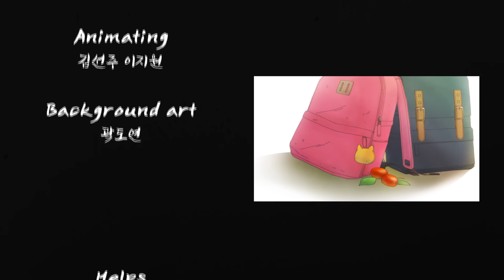아지랑이 (puppy love)｜Animation Short Film 2022｜청강애니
제작 : 이지원, 김선주, 곽도연
Directors : Lee Jiwon, Kim Sunju, Kwak Doyeon

여름, 시골의 한 초등학교. 평범한 여자아이 순애는 인기가 많은 남자아이, 가람을 짝사랑한다. 그러던 어느 날, 순애는 가람의 등에서 돋아난 날개를 보게 되고, 이를 계기로 가람에게 자신의 마음을 전하게 된다.
In summer, an elementary school in the countryside. Sun-ae, an ordinary girl, has a crush on Garam, a popular boy. Then one day, Seung-ae sees the wings growing from Garam's back, and this leads her to express her feelings to Garam.

청강문화산업대학교 애니메이션스쿨 2022년 과제작